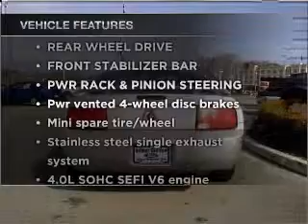2005 Ford Mustang - Olive Branch MS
Year: 2005
Make: Ford
Model: Mustang
Trim: Coupe 2D
Engine: 6 cylinder 4.0 Liter
Transmission:
Color: Silver
Mileage: 91893
Address:
6950 Hanna Cove